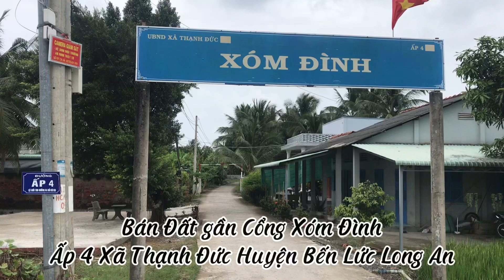Bán 1916m Đất Giá 4 tỷ xã Thạnh Đức Bến Lức Long An ĐT 0786668368